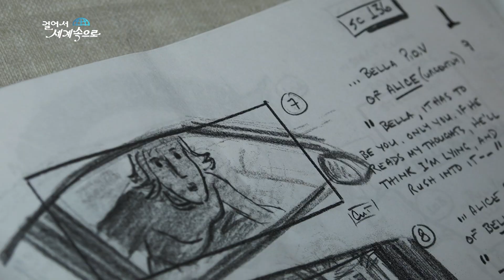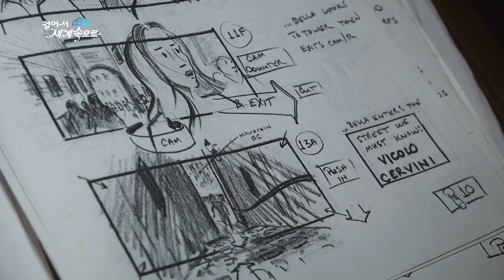【K】Italy Travel-Montepulciano[이탈리아 여행-몬테풀치아노]영화 뉴문의 촬영지/New Moon/Palazzo Comunale/Filming site/Movie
[한국어 정보]
끝없이 펼쳐지는 푸른 초원! 그대로 한 폭의 그림이 되는 토스카나. 토스카나의 초록빛은 여행자들의 발길을 유혹한다. 토스카나 주, 몬테풀치아노에 도착했다. 이곳은 뱀파이어 로맨스 영화인 뉴문의 촬영지였던 곳이다. 영화 촬영 이후, 관광객들이 끝이지 않는 곳이 됐다. 비가 오는 궂은 날씨에도 불구하고 관광객들이 거리에 가득하다. “이 광장에서 영화‘뉴문’의 중요한 장면을 찍었어요. 저 길에 도착한 벨라는 군중 사이에 길을 만들면서 뛰어가요. 그리고 광장 중앙에 있는 분수를 뛰어넘어 큰 문에 있는 에드워드에게 달려가죠. 그들은 서로 껴안고 안으로 들어갑니다” 영화 속 주인공의 흔적을 보기 위해 찾은 많은 사람들. 멋진 주인공을 떠올리며~ 아름다운 장면을 기억하고~ 영화를 추억하기 위해 함께! 영화 속 현장의 주인공이 된다. 실제로 촬영을 성황리에 마치고 영화가 많은 사랑을 받은 이후 몬테풀치아노를 찾는 젊은 관광객들이 많이 늘었다고 한다. 영화의 스토리보드가 있는 한 가게를 찾았다. 스토리보드를 보니 정말 영화의 한 장면, 장면이 떠오르는데... 이것이 여기 있는 이유를 물었다. “왜냐하면 우리의 숙소를 이용했기 때문에 촬영이 끝나고 영화의 스토리보드를 선물로 주고 갔어요” “배우들이 즐겨 먹었던 게 있어요?” “배우들과 제작자는 몬테풀치아노의 와인을 그리워할 거예요”

Endlessly spreading green meadows! It is a picture of Tuscany. The green light of Tuscany attracts tourists. I arrived in Tuscany, Montepulciano. This is a place where I was filming a new vampire romance film. Since the filming, tourists have become an endless destination. Despite the rainy weather, the streets are full of tourists. ""I shot an important scene of the film 'New Moon' on this square. Bella arrives on that road, jumping as she makes her way between the crowd. And I rush over the fountain in the middle of the square to Edward in the big door. They hug each other and go inside. ""Many people found to see the traces of the protagonist in the movie. Reminds me of a wonderful character ~ I remember beautiful scenes ~ To memorize movies together! It becomes the protagonist of the scene in the movie. It is said that the number of young tourists who visit Montepulciano has increased a lot since the cinematography has been successful and the film has been well received. I found a store with a movie storyboard. When I saw the storyboard, I was really seeing a movie scene, a scene ... I asked why this is here. ""Because we used our hostel, we ended up filming and gave the storyboard of the movie as a gift."" ""Did the actors enjoy something?"" ""Actors and producers will miss the wine of Montepulciano"
[Italy: Google Translator]
Diffondere senza fine prati verdi! È una foto della Toscana. La luce verde della Toscana attira i turisti. Sono arrivato in Toscana, a Montepulciano. Questo è un posto in cui stavo girando un nuovo film d'amore sui vampiri. Dal momento delle riprese, i turisti sono diventati una destinazione senza fine. Nonostante il tempo piovoso, le strade sono piene di turisti. ""Ho girato una scena importante del film"" New Moon ""in questa piazza. Bella arriva su quella strada, saltando mentre lei si fa strada tra la folla. E mi precipito sopra la fontana in mezzo alla piazza per Edward nella grande porta. Si abbracciano e vanno dentro. ""Molte persone hanno scoperto di vedere le tracce del protagonista nel film. Mi ricorda un personaggio meraviglioso ~ Ricordo scene bellissime ~ Per memorizzare film insieme! Diventa il protagonista della scena del film. Si dice che il numero di giovani turisti che visitano Montepulciano sia aumentato molto da quando la cinematografia ha avuto successo e il film è stato ben accolto. Ho trovato un negozio con uno storyboard di un film. Quando ho visto lo storyboard, vedevo davvero una scena del film, una scena ... Ho chiesto perché è qui. ""Dato che abbiamo usato il nostro ostello, abbiamo finito le riprese e abbiamo regalato lo storyboard del film."" ""Gli attori hanno apprezzato qualcosa?"" ""Agenti e produttori mancheranno il vino di Montepulciano""

[Information]
■클립명: 유럽103-이탈리아20-13 영화 뉴문의 촬영지 몬테풀치아노
■여행, 촬영, 편집, 원고: 홍은희 PD (travel, filming, editing, writing: KBS TV Producer)

[Keywords]
촬영지,filming site,공원/광장,park, square,시장/상점,market,사람,man,유럽Europe이탈리아Italyitalia이태리홍은희20185월투스카니TuscanyToscana토스카나May걸어서 세계속으로"